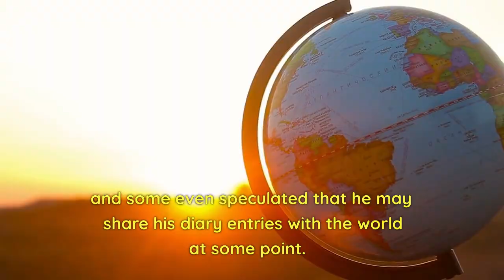Cristiano ronaldo AND SAUDI ARABIA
If you're referring to Cristiano Ronaldo, the famous Portuguese football player, I'm not aware of any specific connection he has to Saudi Arabia. However, he has played in various countries throughout his career, including Portugal, England, Spain, Italy, and currently, Manchester United in England.

As for Saudi Arabia, they have their own professional football league and national team, and they've hosted international tournaments such as the FIFA World Cup and the AFC Asian Cup. They have also invested in bringing high-profile football players and coaches to their league, with the aim of improving the level of football in the country. However, I'm not aware of any direct connection between Ronaldo and Saudi Arabia.